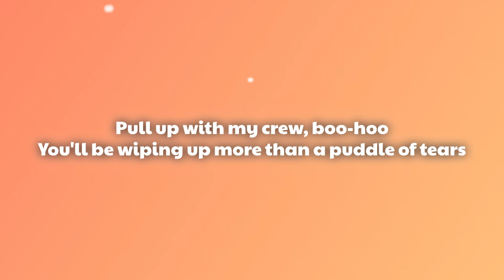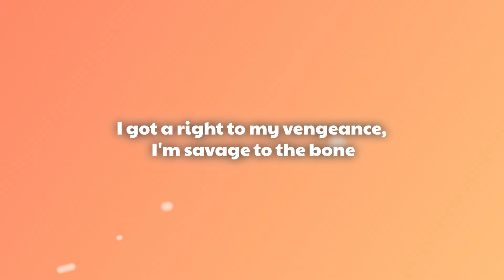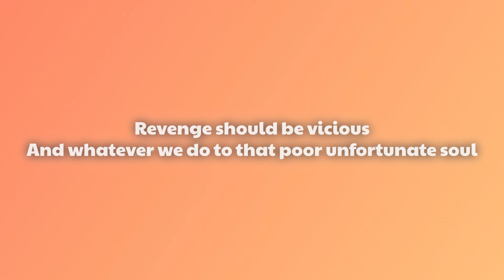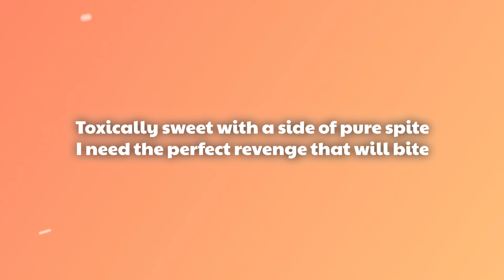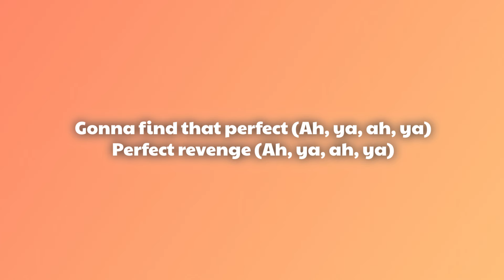Dara Reneé - Perfect Revenge (From "Descendants: The Rise of Red") [Lyrics]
Dara Reneé - Perfect Revenge

(Lyrics):
[Verse 1: Dara Reneé]
I'm fierce, I'm feared
You know I'm the baddest here
Pull up on my crew, boohoo
You'll be wiping up more than a puddle of tears
My competition, call her Urs'
But her curses ain't the worst
I got potions, evil spells to turn your life from bad to worse
Then there's a desperate girl
Comin' for me, tryna mess with my world
Well, villainous is how I live
She'll regret messing with the wrong sea witch, 'cause

[Pre-Chorus: Dara Reneé]
I got a right to my vengeance, I'm savagе to the bone
And anyone who crossеs me gon' wish they were never born
(Hahahahaha)

[Chorus: Dara Reneé]
They won't know what's coming when I hit 'em with that (Revenge!)
They gonna start running when I hit 'em with that (Revenge!)
Won't stop 'til I conjure up a painful perfect punishment
I don't get mad, I get even
Go find the perfect revenge

[Post-Chorus: Dara Reneé]
Go find that perfect (Ah-ya-ah-ya)
Perfect revenge (Ah-ya-ah-ya)
Perfect revenge
Perfect revenge (Ah-ya-ah-ya)
Perfect revenge (Ah-ya-ah-ya)

[Verse 2: Dara Reneé, Joshua Colley, Marissa Kruep, Anthony Pyatt, Peder Lindell]
Mm, any suggestions?
Well, why don't you make her walk the plank?
Darling, that's too easy
Prick her with a thousand thorns!
And what? She'd fall asleep?
We could burn her to a crisp
Yeah, let's burn her to a crisp
No, it should be worse, worse, worse than all of these

[Pre-Chorus: Dara Reneé]
Revenge should be vicious in whatever we do
To that poor unfortunate soul should be ten times more cruel

[Chorus: Dara Reneé]
Go find a perfect revenge

[Bridge: Dara Reneé]
Calling all spirits of the Black Lagoon
Show me your recipe fit for her doom
Toxically sweet with a side of pure spite
I need the perfect revenge that will bite

[Instrumental Break]

[Interlude: Dara Reneé]
What's this? A book, that's it?
I asked for a painful punishment!
But hold up, wait, this might be evil on a plate
So I'ma serve her what she deserves, what she deserves
And that's justice, dressed up like the sweetest dessert
Perfect

[Chorus: Dara Reneé]
Go find that perfect revenge

[Post-Chorus: Dara Reneé]
Perfect revenge (Ah-ya-ah-ya)
Perfect revenge